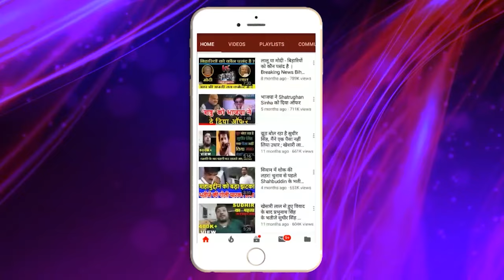सीधा सदन से! चिराग ने सदन के अंदर अखिलेश और राहुल की बोलती कर दी बंद!